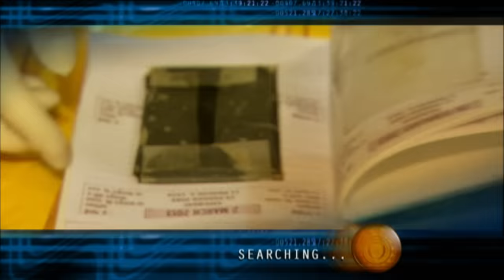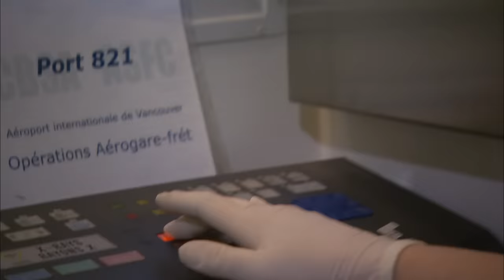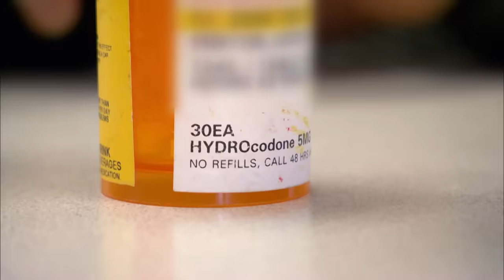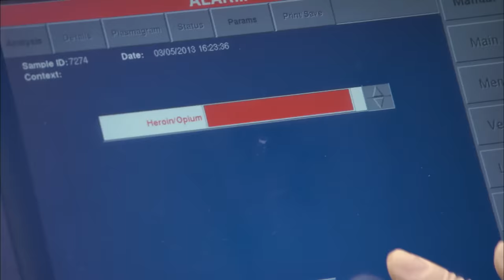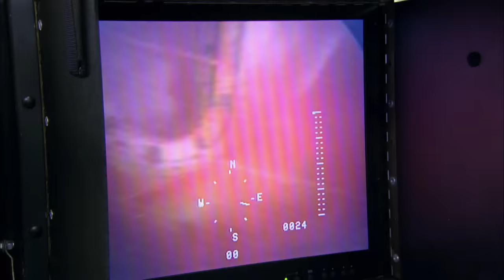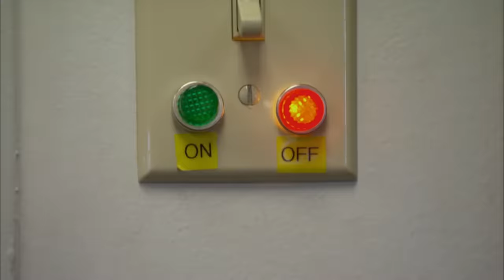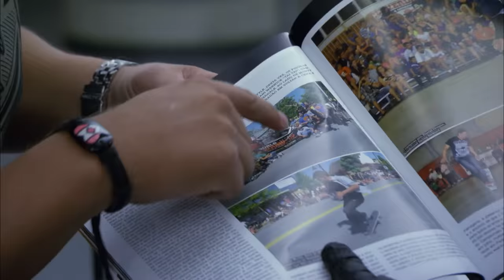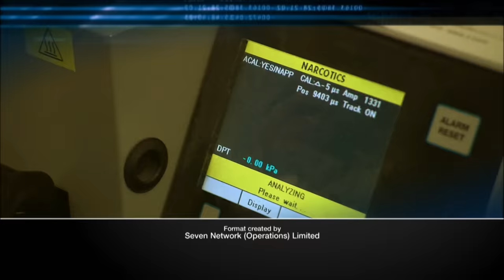Marine Team Searches Ship Loaded with Guns | Border Security: Canada's Front Line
Smugglers, drug dealers, illegal immigrants and other suspicious characters are stopped cold at Canada's airports, ports and land crossings by the Canada Border Security Agency.

Season 2 Episode 14:

In this episode of Border Security: Canada's Front Line, the Marine team inspects a ship loaded with guns. Other officers are convinced a convicted American drug dealer wants to set up shop in Canada.